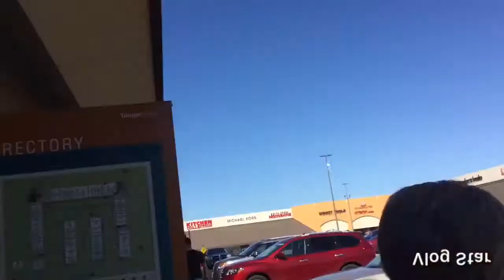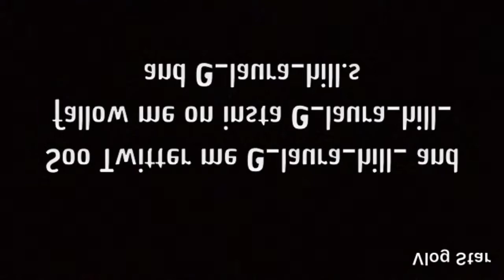Vacation vlog!!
Everything that has happens over the past week!

Song~Netflix trip
Artist~AJR